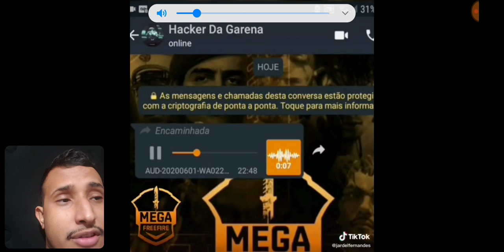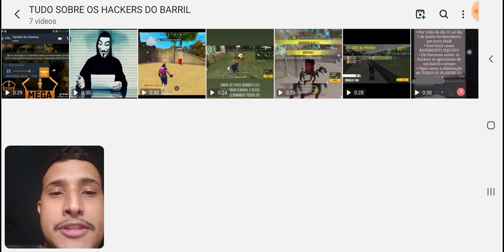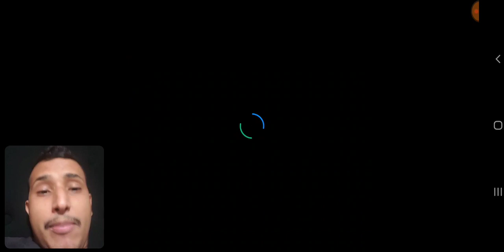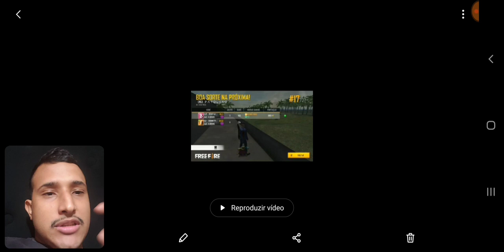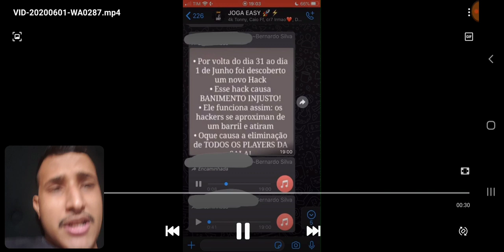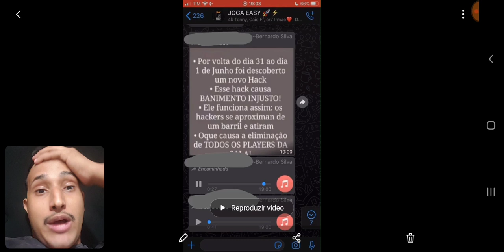TUDO SOBRE O NOVO HACKER DO BARRIL,FREE FIRE VAI ACABAR , PERDEU SUA CONTA ,REVELEI TUDO, FREE FIRE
Livezinha on de free fire ! bora rumo ao mestre com os brabo x1 dos cria  HIGHLIGHTS

▬▬▬▬▬▬▬▬▬ஜ۩۞۩ஜ▬▬▬▬▬▬▬▬▬▬
▬▬▬▬▬▬▬▬▬ஜ۩۞۩ஜ▬▬▬▬▬▬▬▬▬▬
COM CODIGUINHO PARA O GANHADOR

codiguinho  x1 dos cria rei da awm

@rick_fireee os 50 1° que seguir no insta vai ter x1 dos cria personalizado
X1 DOS CRIA  MELHOR AWM   EMULADOR  HIGHLIGHTS
# HIGHLIGHTS